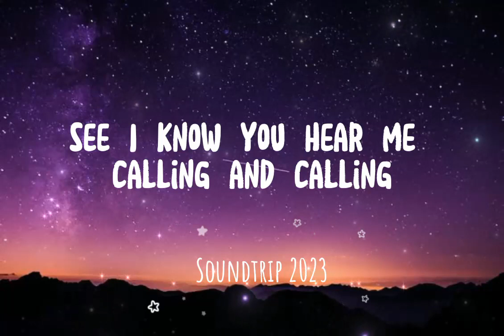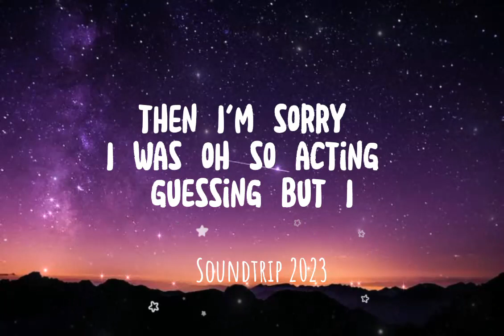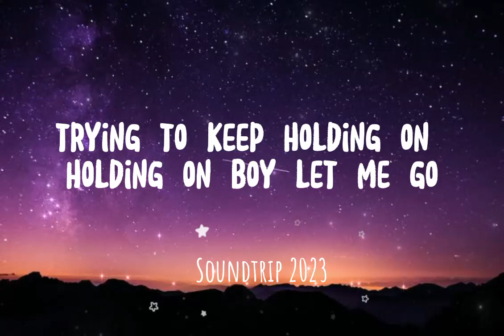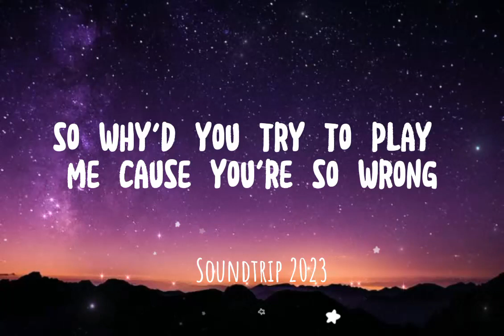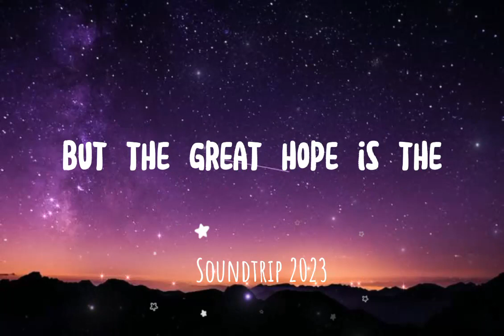Mariah Carey-It's A Wrap (Lyrics) tiktokviral "It's a wrap for you baby"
Song by Mariah Carey

Overview

Lyrics

Videos

Listen

Artists

Main Results

Yet another early morning and you walking like its nothing
Hold up, hold up, hold tight
Ain't no donuts ain't no coffee
See i know you seen me callin and callin
I should crack ya right in ya forehead

Let me take a breathe (Let me take a breathe)
And regain my composure
Told you one more time (Told you one more time)
If you f'd up its over.
When its gone, its gone, its gone, its gone, its gone
You dead wrong, so wrong, so wrong, so wrong, so wrong
So just scoo do do doot baby

Its a wrap for you baby (It's a wrap)
Its a wrap for you boy (It's a wrap)

Oh baby

If I ever misrepresented my self-image
Then I'm sorry
I was oh so acquiescent
But I learn my lesson
Boy you sorry
Bump, bump, bump
All out in the open
Dont make me go call maury provich

Oh baby

Put all of your shit in the elevator
Its going down like a denominator
Trying to keep holding on, holding on
Boy let me go
You gonna wake my neighbors, get away from my door
That was your last shot you ain't coming back
Its the martini I mean it baby

When its gone, its gone, its gone, its gone
You dead wrong, so wrong, so wrong,
So wrong, so wrong (you dead wrong)
Boy I ain't playing a game.
If you f'd up one more time its over (It's wrap)
So get out of my face it's over
Been sitting here all night leave me alone.
Since quarter to three i've been drinking patron
Let the credits role, its a wrap

Source: Musixmatch

Songwriters: Mariah Carey / Barry White